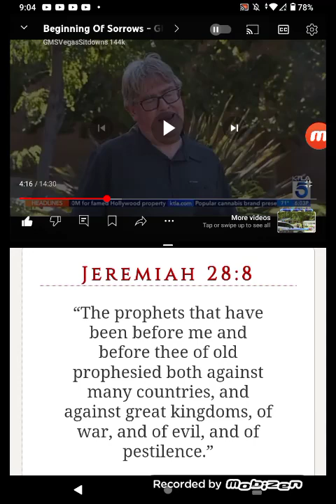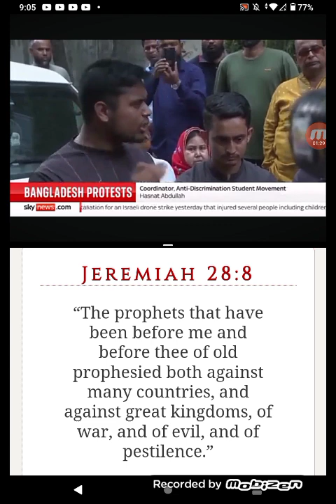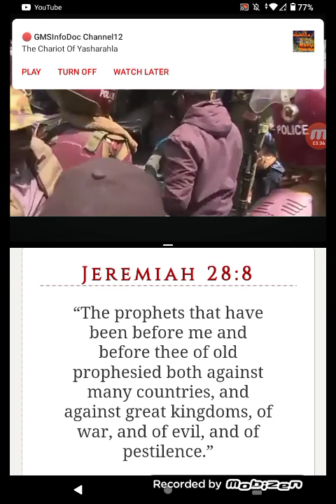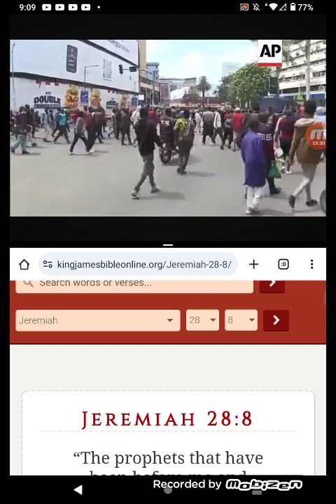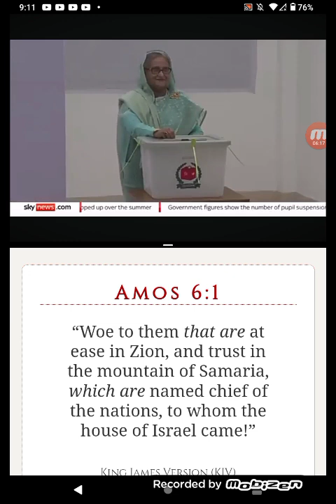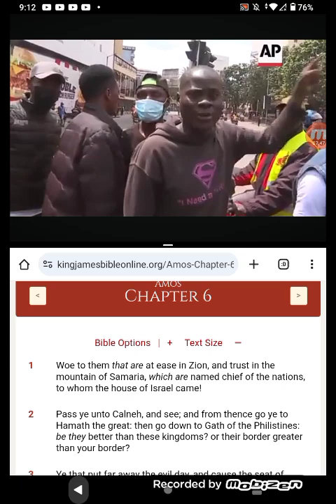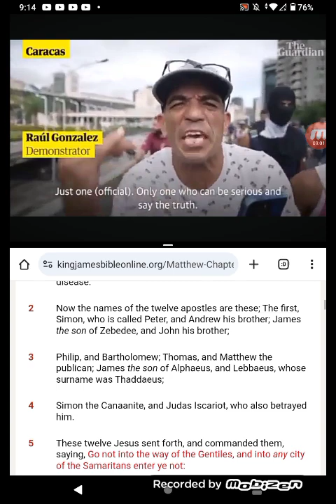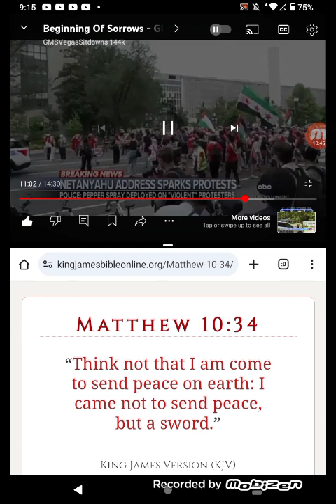NO PEACE IN SIGHT ONLY EVILSSSSS🤯👀!!!!